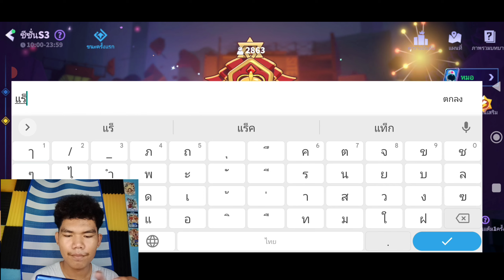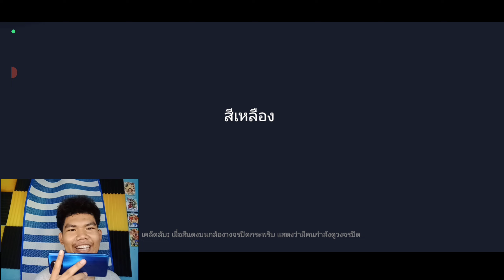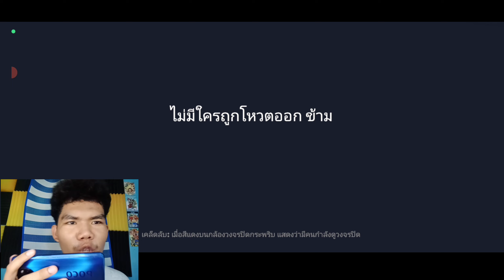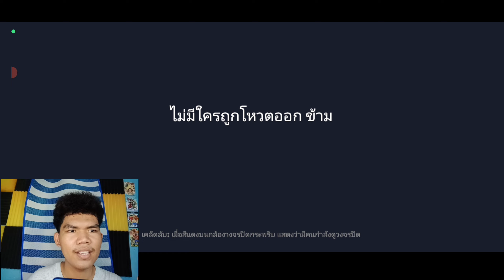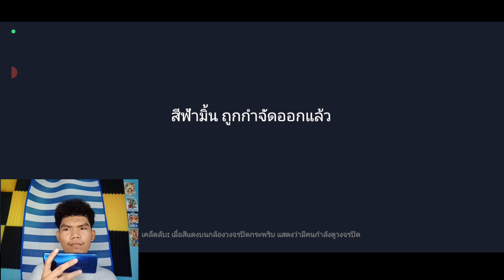Super Sus นักวางเพลิงแร็ปเปอร์โย่ๆ